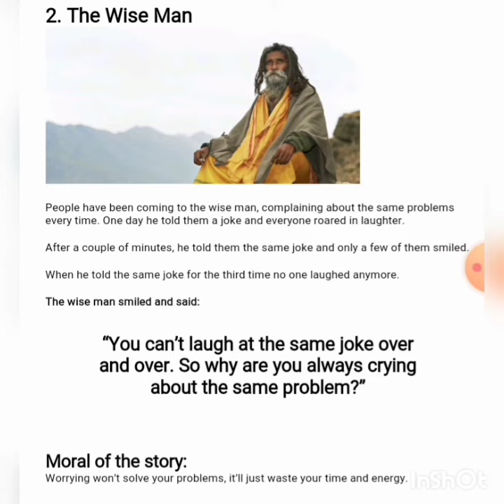Tugas B Inggris Galih 8E@ Hasil karya siswa